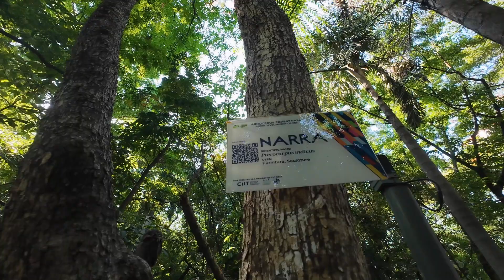ARROCEROS FOREST PARK | WALANG ENTRANCE FEE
Isa to sa pinaka magandang puntahan ngayong tag init. Nakapasyal ka na at kahit paano na bawasan pa ang init ng panahon. Libre lang din ma masyal dito.

Operating Hours:
8AM - 5PM